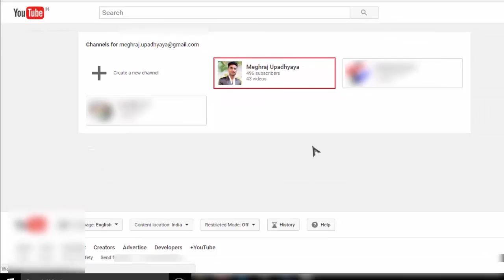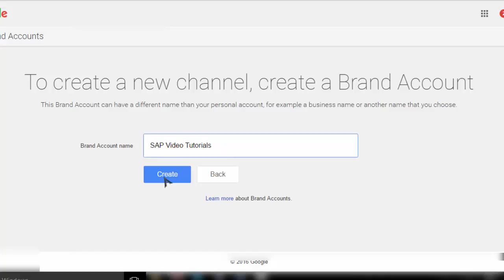How to create a New YouTube channel along with an old channel / YouTube Channel Video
In this video, you will see how to create a New Youtube channel along with an old channel.